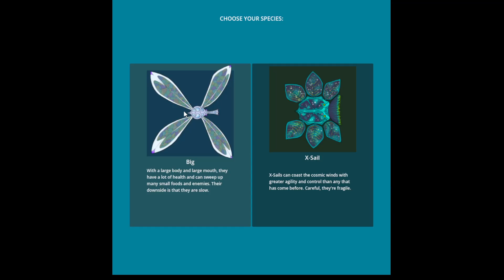Beginner using Godot 4.0.1 - Space Creature/Fish Game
A short video showing the current working state of a game I'm making on Godot.

The FPS counter not showing was unexpected, was working before. But it's a minor issue that shouldn't be too much to fix.

It also seems like the sprites for the two evolutions of "Round" have actually been mixed up, just pasted to the wrong species properly.

Because I changed how movement works since first working on it, the next evolutions of Round probably don't have the correct speed value so look like they're stationary. But there's not much to show beyond that anyway.

I added a score increment cheat to skip past the level.